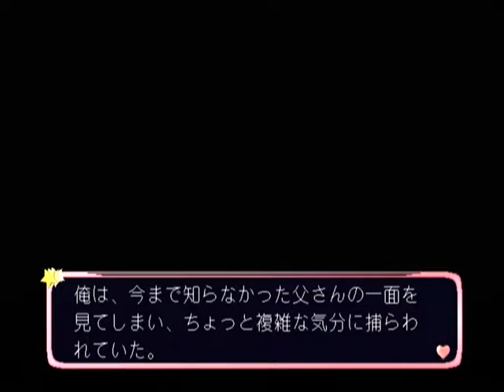【DC】めい☆ぷる ベストエンド Part６９ 梨乃編 ～目に涙を溜めた若葉ちゃんが、決意の口調で言う 【マイワールド】【マイワー】【JAPAGE】